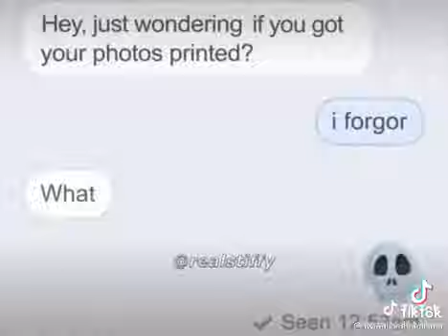Bogos Binted? i forgor 💀👽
dw abt this part
Jirz doing the latvian strat block hit on minecraft the bridge while cruh explains not on cruhbridge though parihs edates jirz but thats aight while buckybarr hosts buckytour finals with pavkin and speedtoggled and lmblitz going xin69 on their oof oh and I should probably also put Trycs and Sammygreen and Turtilz and itzglimpse and NotNico and Mellomelt and TapL and Technoblade and Grian and Stimpy or Marcel or Stimp and Hurtin and AreuMadLoL and Derpled and Doogile and Purpled and I am luvonox confirmed I moonwalk and godbridge sometimes and telly bridge but I suck at it and I am playing on Hypixel and it is NOT minecraft man hunt or manhunt and I am not dream against sapnap badboyhalo and skeppy against 1 or 2 or 3 or 4 or 5 or 6 or 7 hunters and its Not Minecraft But Water Rises or Minecraft But Lava Rises or any other but challenge like that This is NOT a speed run speed runner of Minecraft against a killer assassin and Im gonna steal this from areumadlol he responded to my tweet with this Hypixel YouTubers I enjoy to watch in the Minecraft PVP Hypixel Bedwars Skywars Community are Derpled Cooldude951 Turtilz Evakz Purpled Gamerboy80 SammyGreen Astelic Technoblade RKY Guiny  areumadlol Zyphalopagus Zyph iTMG Target3DGaming Thanks cheetah clicking 20+ cps. parihs memes funny memes dank memes similar perk low definition memes Arab memes Arab funny Reddit 4chan comedy stand up comedy show how to cook cooking music no copyright music fortnite hot girls boobs butt